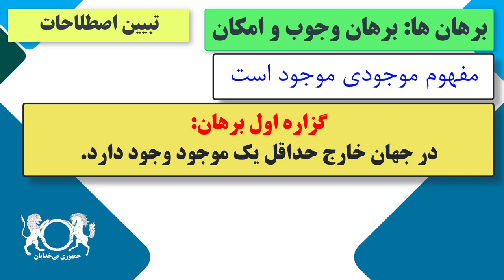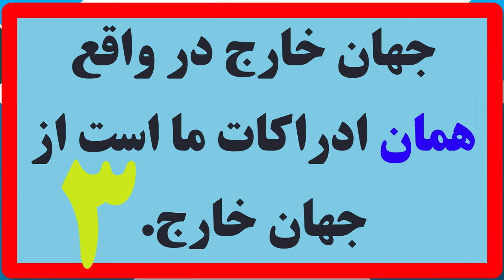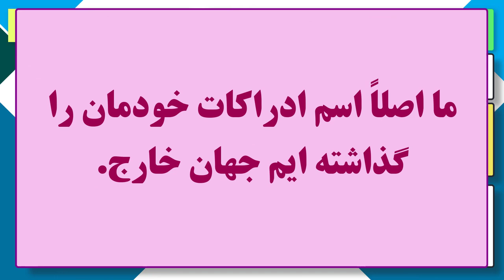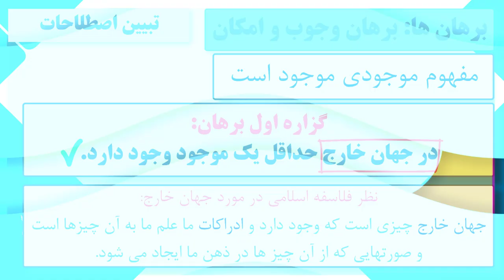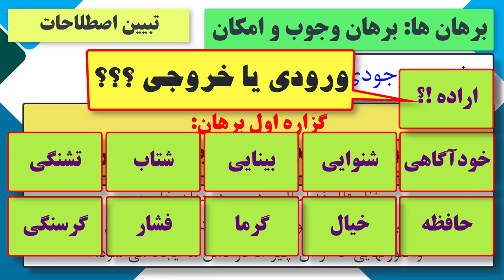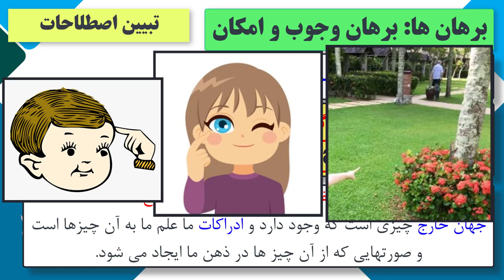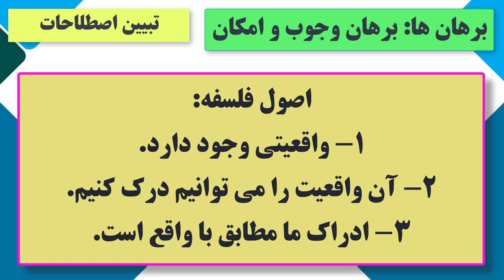دوره آموزشی"نقد برهان های اثبات وجود خدا"تبیین اصطلاحات برهان وجوب و امکان بخش چهارم - قسمت چهل و دو